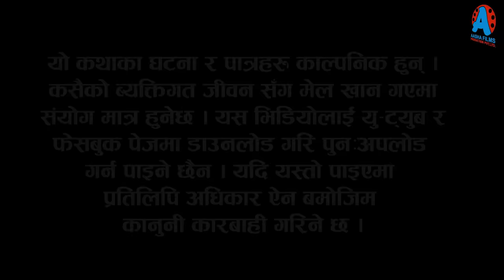कान्छी भाग - १६४ || Kanchhi Epi -164 || Ashaa Khadka || Sukumaya || August 19,2023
Editor: Yoseph Sewak
Sub Editor: Devraj Acharya
Camera : Shyam Gautam
Makeup : Sarita Gautam
Light : Daan Bdr.oli, Man Bdr. Mahara

𝐒𝐩𝐞𝐜𝐢𝐚𝐥 𝐓𝐡𝐚𝐧𝐤𝐬 :
Santosh Neupane
Bhagawoti Neupane
Bimal Dagi
Narayan Kadel

Title song
Vocal: Smriti Shahi
Lyrics: Narayan Kadel
Online Supporter/Logo Design : Bishal Rai (𝑴𝒇𝒖 )

𝐀𝐫𝐭𝐢𝐬𝐭𝐬 : Ramchandra Adhikari, Rama Thapaliya, Shivahari Acharya, Manju Shrestha, Bijaya Deauja, Aasha Khadka, Sagar Gautam, Laxminath Mautgaliya, Laxmi Shrestha, Santosh Neupane, Sandesh Neupane, Indrajit Chaulagain, Sangam Rai, Melina Rai, Nishu Rai, Simran Neupane, Aahana Khadka, Rohit Karki, Bhagwan Bhandari, Chanda Bidari, Sital Thakuri, Devraj Acharya, Shriya Gajurel, Rajkumar Bhattarai, Sita Bhattarai, Gauri Thapa Magar, e.t.c

WARNING !!!